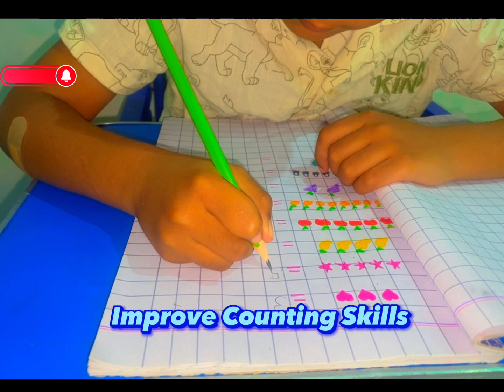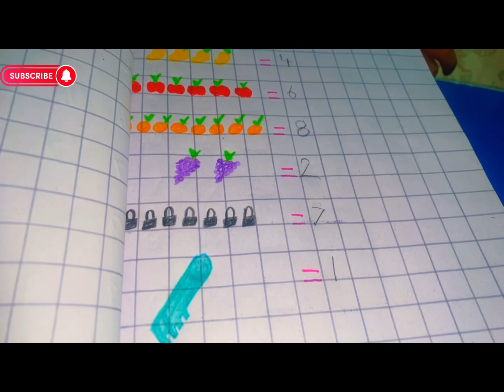Improve Counting Skills activity |Summer Vocations Special